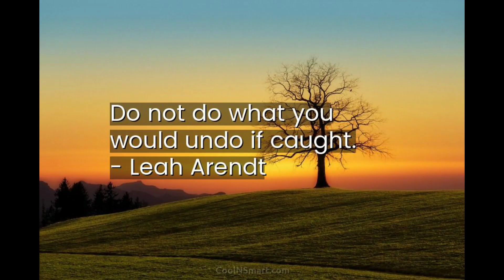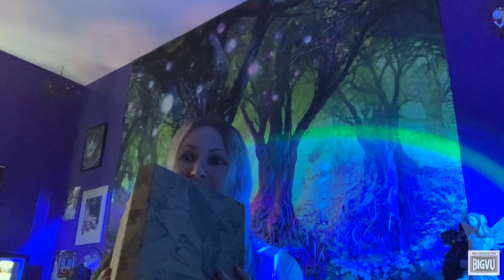"Do undo others"-Ariadne's Quotes of Wisdom, Ep. 12